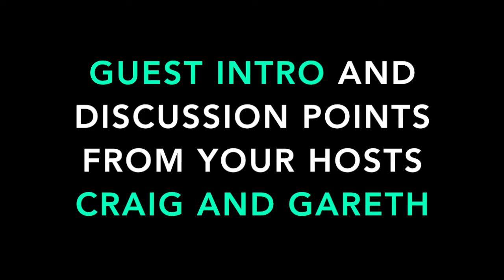RHP #034: Chris Kilham, Founder of Medicine Hunter and Plant Medicine Expert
The Ridiculously Human Podcast

Medicine Hunter. Pioneer. Yogi. Author. Plant Medicine Expert. Educator. Firewalker. Environmentalist. Smiler. Storyteller. Chief. Maxipe.

Our guest this week, Chris Kilham, is the ultimate trailblazer and has visited over 45 countries. When Chris visits, he goes to the unexplored corners to immerse himself in the local ancient cultures and learn their traditional ways of healing, relaxation and enjoyment. His main drivers are to promote natural plant-based medicines, to protect the natural environment and to support indigenous cultures.

CHRIS KILHAM